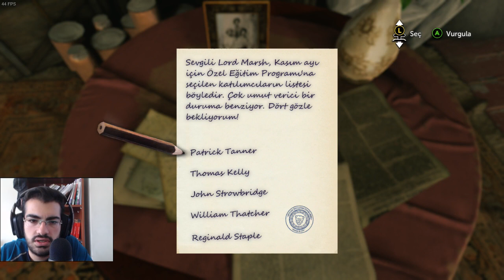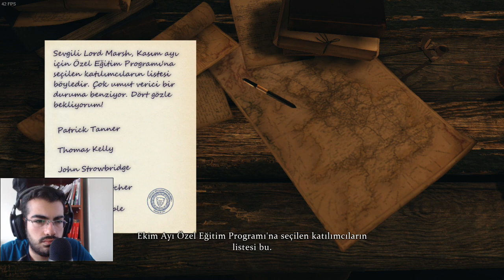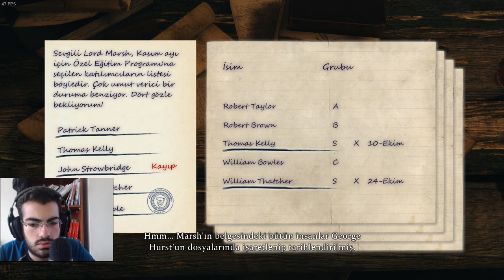SIR PERDESİ ARALANIYOR/Sherlock Holmes: The Devil's Daughter Türkçe Oynanış Bölüm 2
Bu video ile sizleri yeni bir dünyaya davet ediyorum. Bu dünya çeşitli gizemleri aydınlatmak için uğraşacağız.

BANA BURALARDAN ULAŞABİLİRSİN :
Twitch Canlı Yayın: